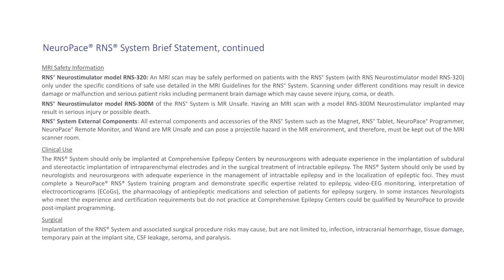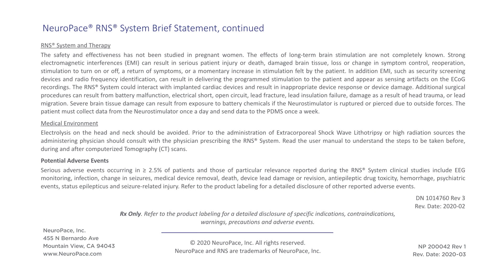This is NeuroPace - Working Together to Treat Epilepsy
Meet the people behind the scenes at NeuroPace working every day to improve the lives of people living with epilepsy.

The RNS System is an award-winning epilepsy treatment for adults who have tried at least 2 anti-seizure medications but still suffer from focal seizures.

Important safety information about the RNS System can be found